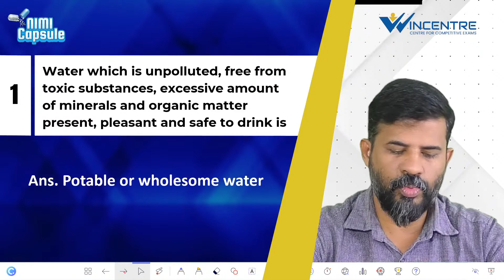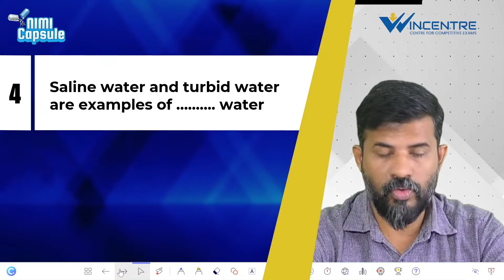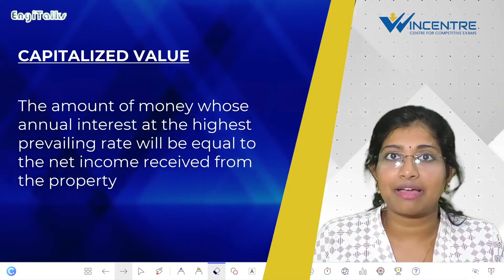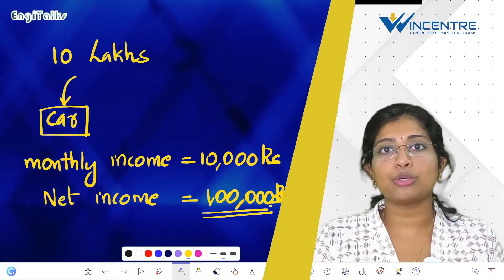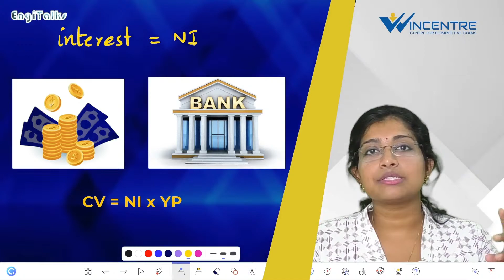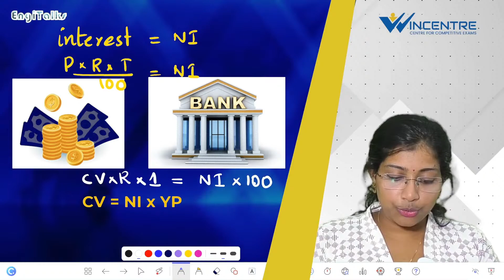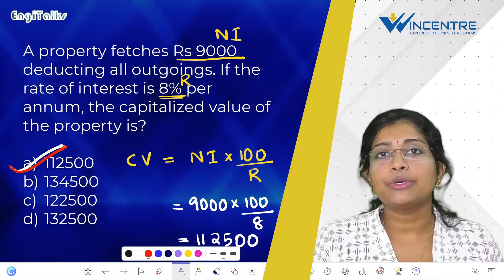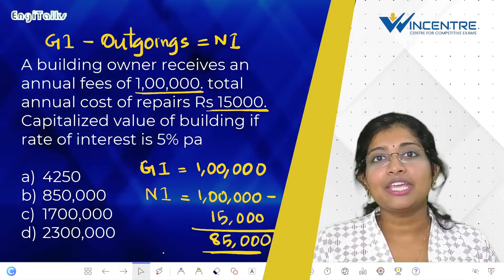DAY 8 | Capitalised Value - ചോദ്യം എങ്ങനെ പ്രതീക്ഷിക്കാം | EduClash | Daily Live Event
COURSE DETAILS :-